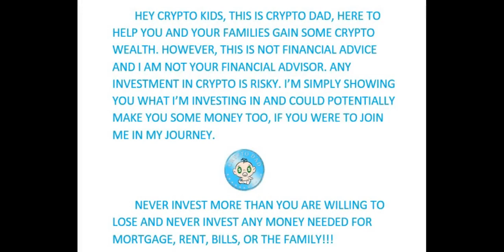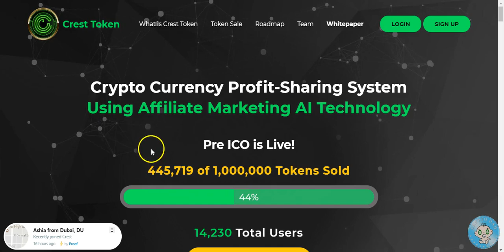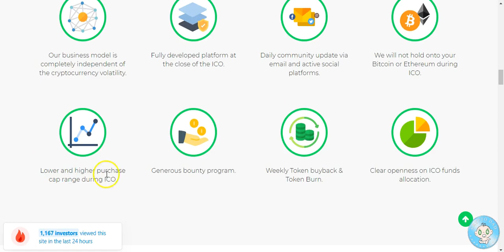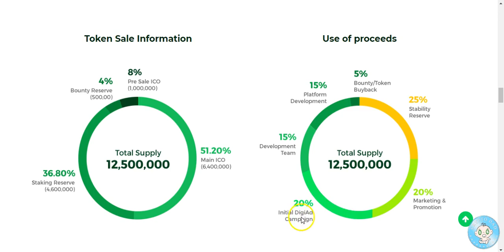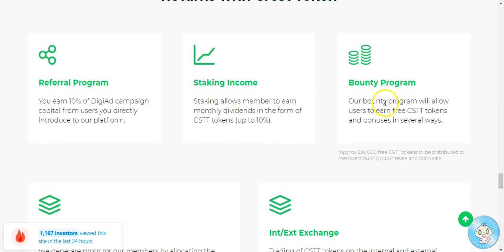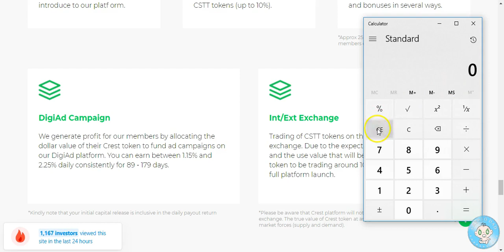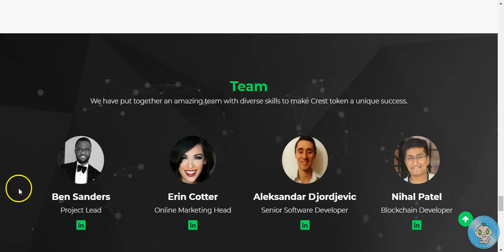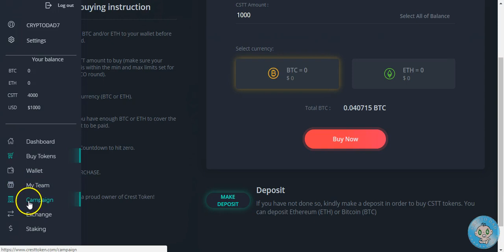CREST TOKEN ICO REVIEW!!! SUSTAINABLE PASSIVE INCOME WITH AD CAMPAIGNS!!!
Hey CRYPTO KIDS, I appreciate all the support I am getting. I hope to continue to grow the channel in bringing you the latest and hopefully the greatest!

CRYPTO DAD TWITTER:
TWITTER.COM/CRYPTODAD8

Crest is a Smart Ad Campaign token.Crest DigiAd Platform runs on Crest Token.
The Crest Platform combines the power of online marketing and artificial intelligence (AI), and is designed to generate income for the members of the Crest community by allocating Crest utility tokens to run several marketing and advertising campaigns then in-turn generates income for the community.

Millions want to generate passive income through online marketing and digital advertising but do not have the skills or resources to succeed.
We, for the first time, combine the power of cryptocurrency and Artificial Intelligence with the $300Bn online marketing and digital advertising industry.
The promoters of Crest token have decades of experience and have generated substantial revenue in the online marketing industry over the last 10 years.
Combining the Crest Token with an established industry (online marketing) gives stability and capital protection to our community of members within this volatility-prone cryptocurrency space.

Here are some of the screenshots of revenue and profits on ad campaigns we ran in the month of May and June 2018. We plan to 10X - 100X our ad spend after the ICO. Please follow our OFFICIAL SOCIAL MEDIA ACCOUNTS Official Official Telegram Telegram Updates Official Twitter Instagram Official Medium Facebook